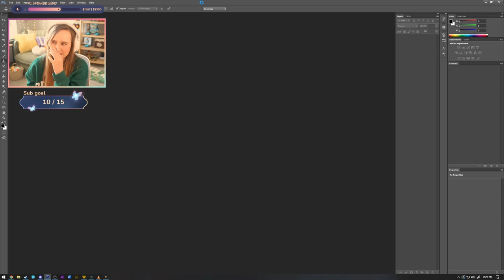New MMO Launch Day! - Throne and Liberty